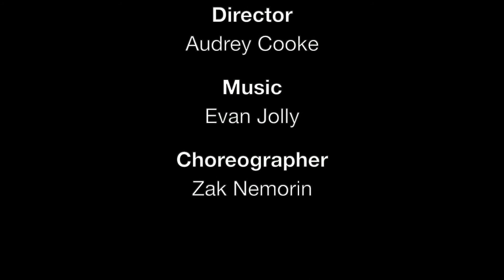Choreography by Zak Nemorin for 'Midsomer Murders'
Midsomer Murders
Series XXI : Episode I
The Point of Balance
Choreography Montage by Zak Nemorin